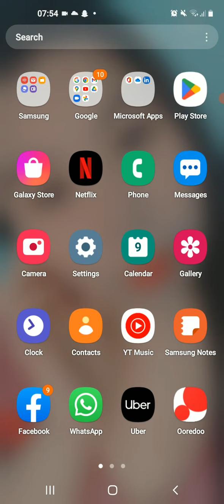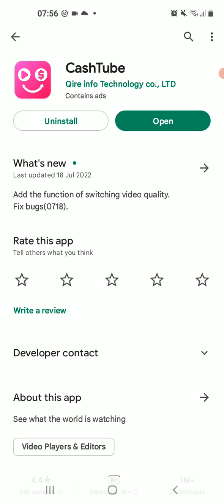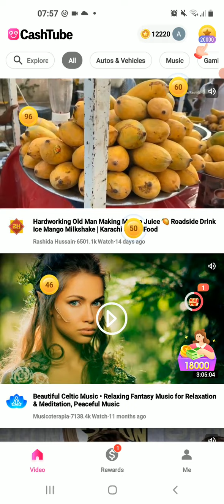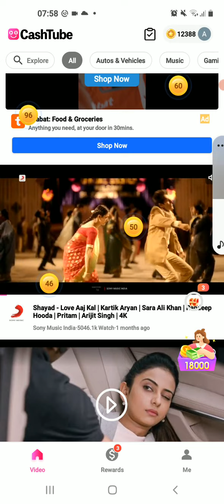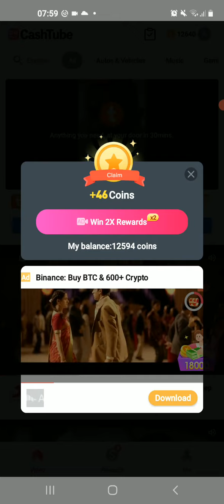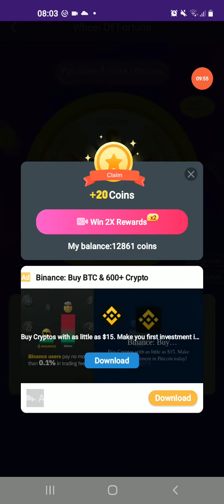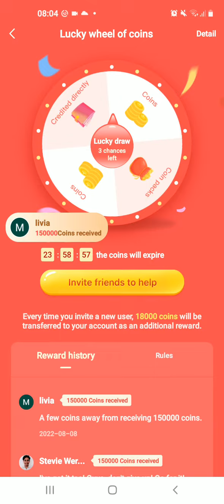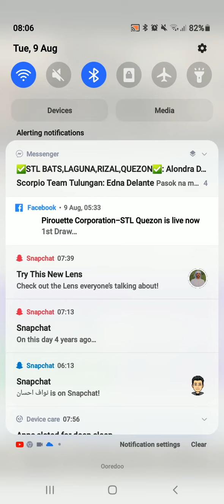HOW TO EARN 50P PESOS JUST WATCHING VIDEOS??😱😱